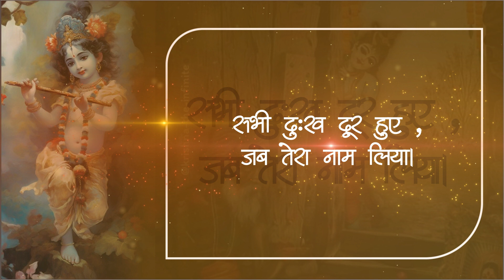BIRAJ KE NAND LALA RADHA JI KE SWARIYA I BAJAN I RADHAKRISHANPREM22 I 2024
बृज के नंदलाला ,
राधा के सांवरिया।
सभी दुःख दूर हुए ,
जब तेरा नाम लिया।

मीरा पुकारी जब ,
गिरिधर गोपाला।
ढल गया अमृत में ,
विष का भरा प्याला।
कौन मिटाए उसे,
जिसे तू राखे पिया।
जब तेरा नाम लिया। टेर।
जब तेरे गोकुल में ,
आया दुख भारी।
एक इशारे से ,
सब विपदा टारी।
मुड़ गया गोवर्धन ,
तुने जहाँ मोड़ दिया।